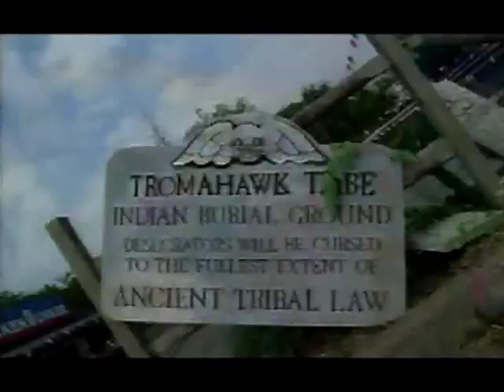Poultrygeist: Night of the Chicken Dead Trailer (TADFF 2007)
Music Video Trailer to POULTRYGEIST: NIGHT OF THE CHICKEN DEAD which has its Toronto Premiere screening at Toronto After Dark Film Festival this Oct. 19-25, 2007 at the Bloor Cinema.

"Completely gruesome and hilarious" --Ain't It Cool News

Customers at a fast food chicken restaurant built on native burial grounds, get more than they ordered, when their food starts turning them into flesh-eating zombie chickens!  Legendary indie horror auteur, Lloyd Kaufman (TOXIC AVENGER, TERROR FIRMER) wraps up his illustrious directing career with a crowd-pleasing gross-out zombie musical that will delight both his old fans (yes plenty of blood, guts and nudity) and bring him new ones.  Fans of EVIL DEAD: THE MUSICAL, ROCKY HORROR or SOUTH PARK will feel right at home.  Just don't watch on a full stomach! One of two films playing as part of the finale of the 2007 Toronto Zombie Walk. Director Lloyd Kaufman will be in attendance to introduce the film and answer questions about the movie after the screening!

See You After Dark!